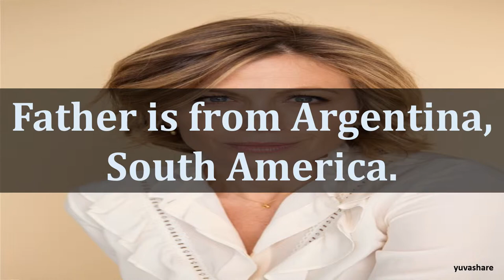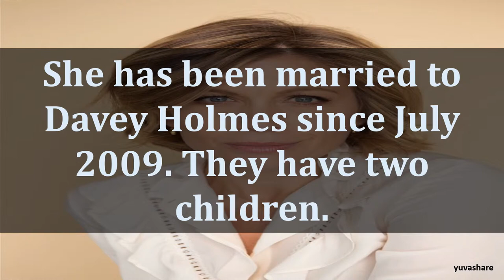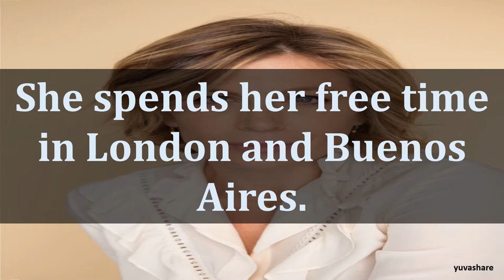BIOGRAPHY OF SONYA WALGER